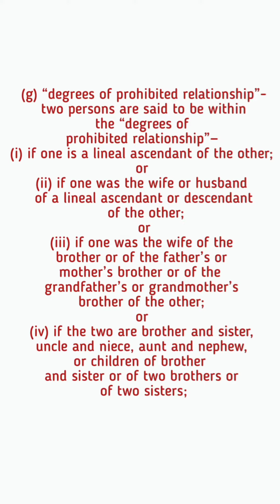What are the degrees of the Prohibited Relationship ,under the Hindu Marriage Act ?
What are the degrees of the Prohibited Relationship , under the Hindu Marriage Act , 1955?

Your Queries can be --
hindu marriage act 1955
prohibited degree of relationship hindu marriage act
prohibited degree of relationship
hindu marriage act
degrees of prohibited relationship
degrees of prohibited relationship hindu marriage act
degree of prohibited relationship
sapinda relationship hindu marriage act
what are the degrees of prohibited relationships
prohibited relationship under the hindu marriage act
age of the parties to marriage
hindu marriage